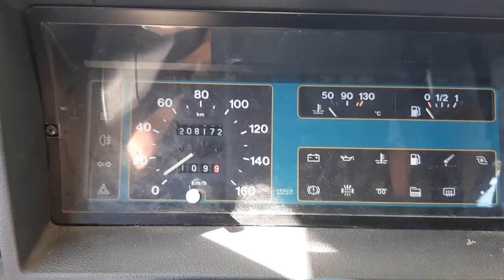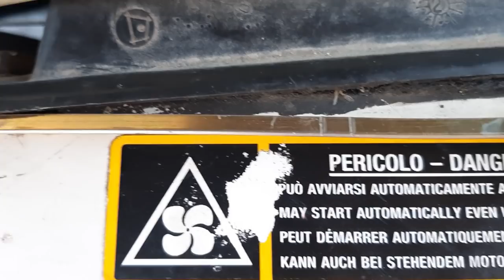J5 C25 BOITE FRAGILE ? NON PREVENTION [ RESTONS SIMPLE ]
J UTILISE CE PRODUIT
AFIN DE PRESERVER AU MIEUX MA BOITE DE VITESSE

UNE VIDANGE DE BOITE TOUS LES 2/3 ANS ET UNE VERIFICATION DU NIVEAU AVANT CHAQUE GRAND DEPART PERMETTRA DE PERDURER LA LONGEVITE DE VOTRE BOITE

les choses que j aimerais acheter